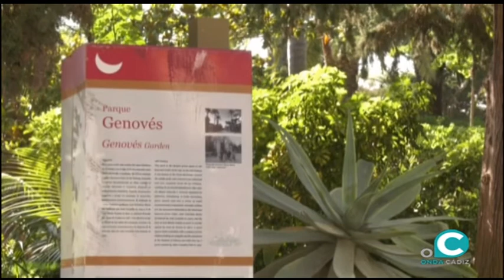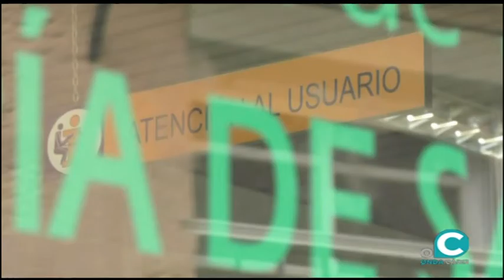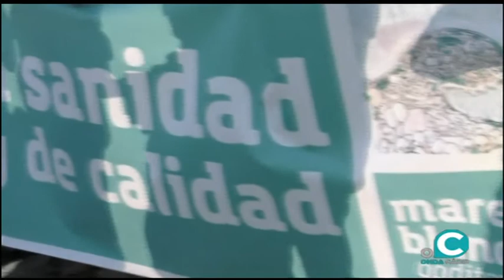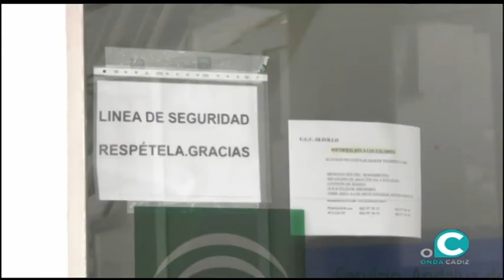CÁDIZ AL DÍA 22 09 20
Juan Antonio Parra , Vicepresidente de AJE Cádiz  - Actualidad y noticias - CÁDIZ AL DÍA 22 09 20